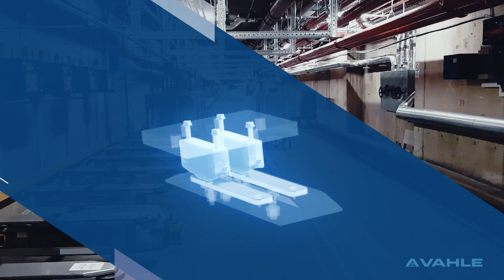VAHLE Group Company Film | VAHLE – Inventor of the conductor rail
Since 1912, VAHLE has been pioneering future-proof solutions for energy, data transmission, and automation in mobile applications – from logistics and the automotive industry to crane and conveyor technology.

Discover who we are, what we stand for, and how we drive innovation forward.

💡 WE ARE
the inventor of the conductor rail and a reliable partner for our customers. As a globally established specialist in energy and data transmission, positioning, and control systems, we serve diverse industry segments.

🔧 WE OFFER
individual components and systems "Made in Germany" that reliably ensure process safety and efficiency as customized customer solutions in various applications.

✔️ WE STAND FOR
the certainty that choosing us means making the technically, economically, and long-term best decision – and thus, a firm trust in the feasibility of your vision.

⚡ We Are Fluent in Energy and Data!